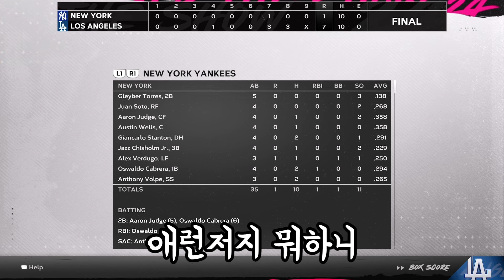막강화력 LA 다저스! 양키스를 잠재울 수 있을까?! | 오타니의 월드시리즈 우승 도전 EP 04 | MLB The Show 24 | 더쇼24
오타니 월드시리즈 우승 제가 한번 해보겠습니다

LA 다저스 vs 뉴욕 양키스
오타니 vs 애런저지